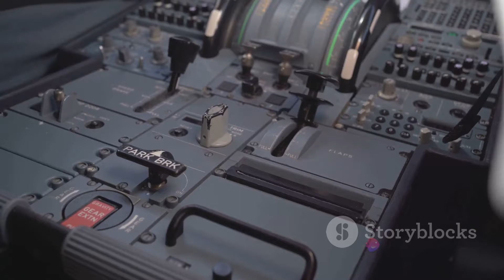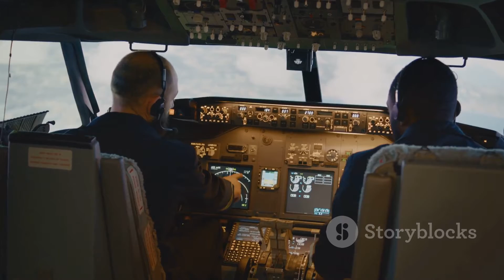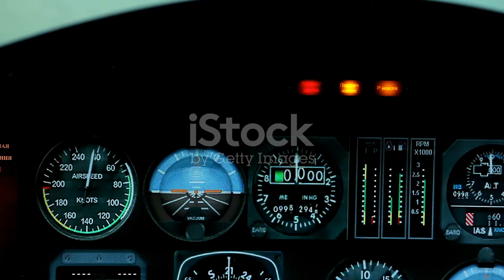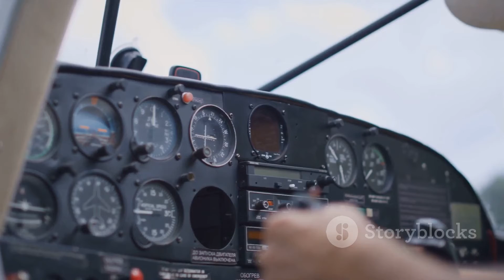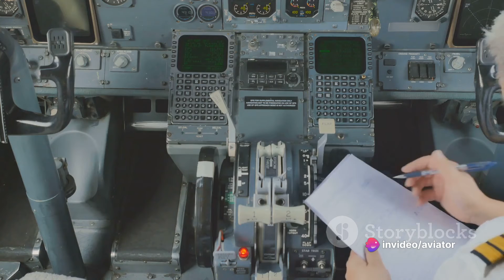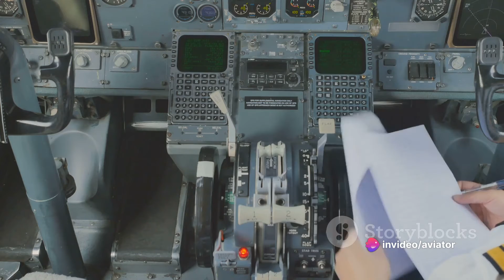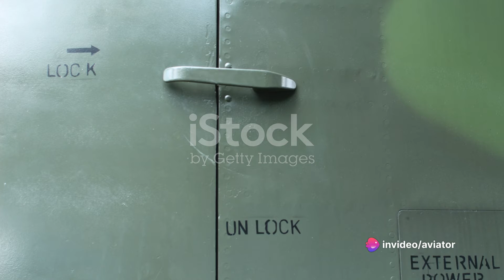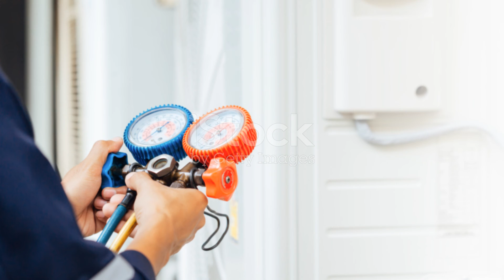Aircraft Systems Troubleshooting | A Comprehensive Guide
In this video, we delve into the world of aircraft systems troubleshooting, exploring its significance, best practices, and the essential training needed. Whether you're an aviation enthusiast or a future aircraft technician, understanding these systems is crucial. Join us to gain valuable insights and knowledge in the aviation industry.

OUTLINE:

00:00:00 The Importance of Troubleshooting in Aircraft Systems
00:02:11 Preparation and Identification
00:04:13 Diagnosis and Isolation
00:06:29 Resolution and Documentation
00:08:22 The Role of Training and Expertise

Management Studies 📖📚 🌎🌍

Knowledge Blogs